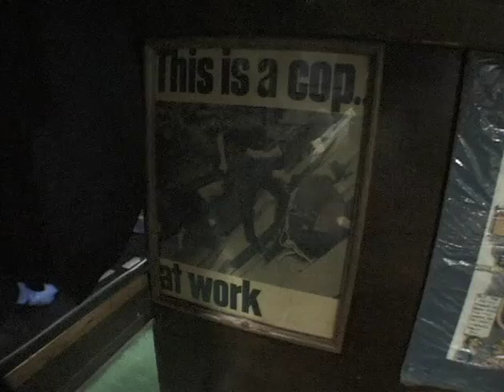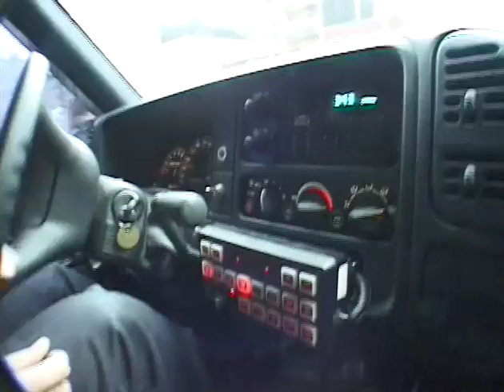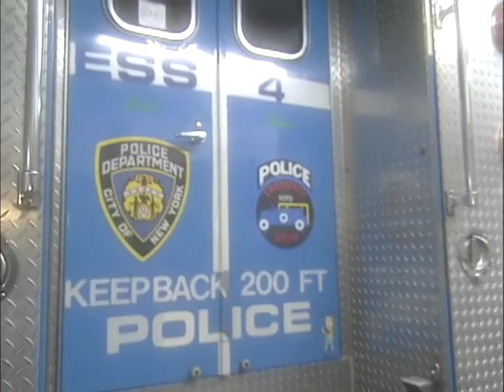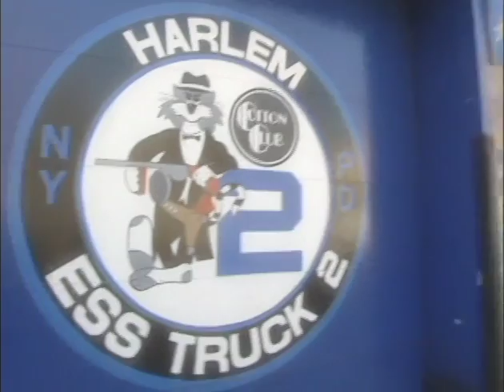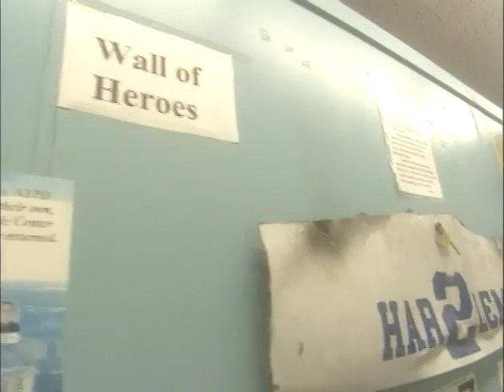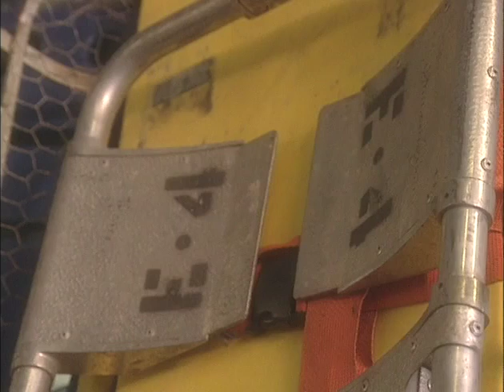E-MEN: NYPD Emergency Service Unit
Project Concept developed by Arlene Harrison
President, Gramercy Park Block Association, with a group of neighbors who so generously donated their time and equipment.